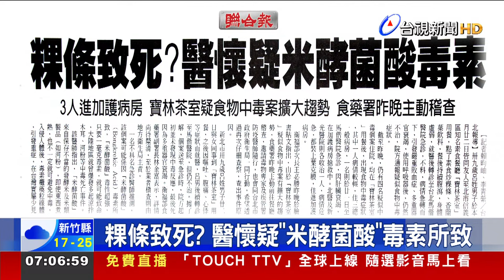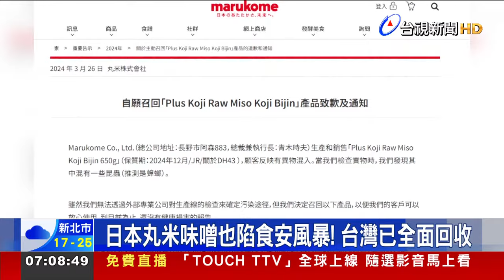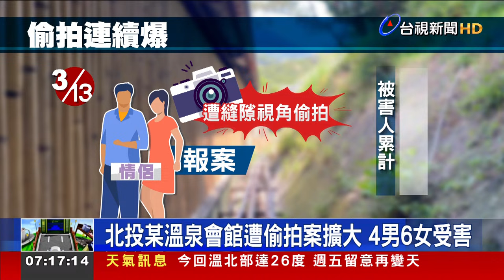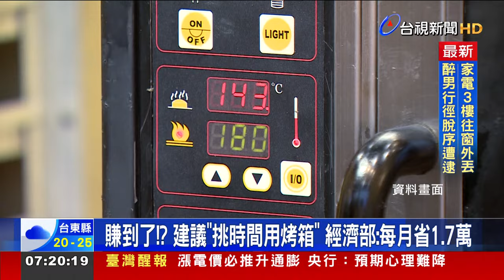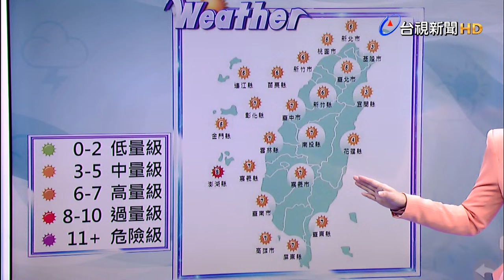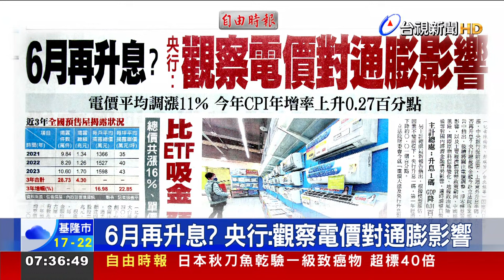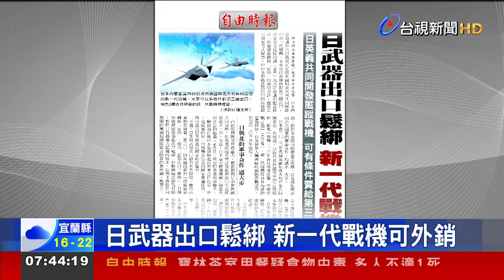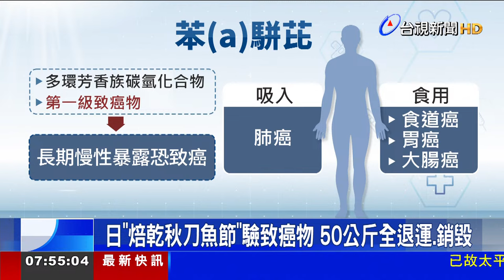2024.03.27早安大頭條：3樓窗外狂丟家具傷人 醉男咆哮全都錄【台視晨間新聞】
3樓窗外狂丟家具傷人 醉男咆哮全都錄
寶林茶室信義A13 食物中毒疑案2就醫1死
"寶林茶室"食安疑雲擴大! 北市陸續傳不適個案